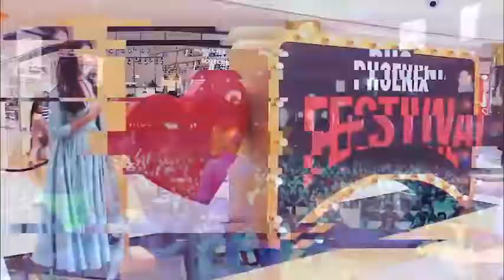Flashback Video _ Phoenix Mall 2018 Event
Edited by : Jigsaw Motion Pictures